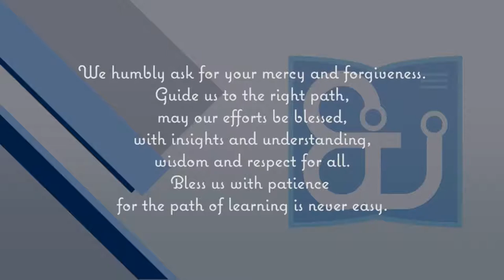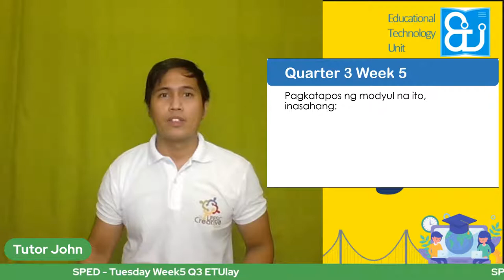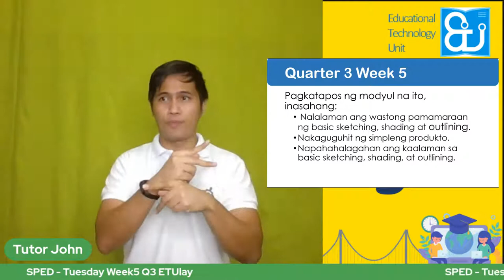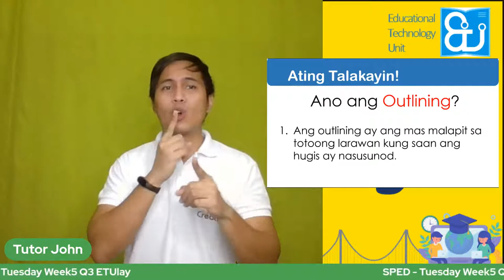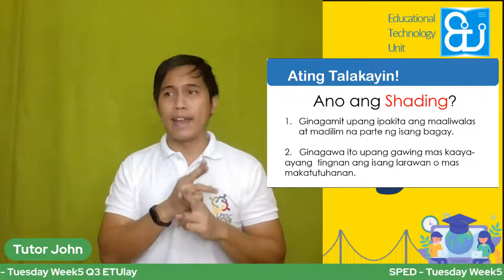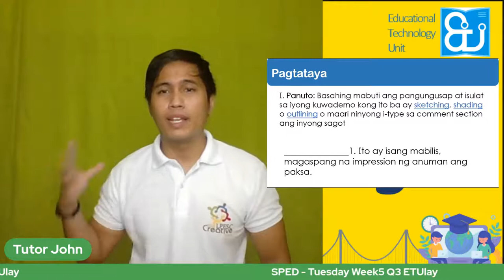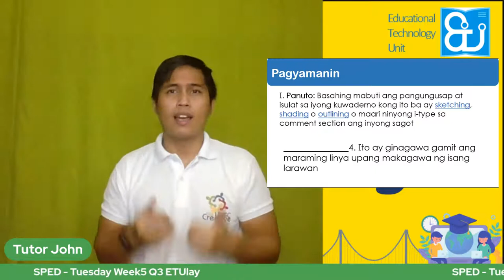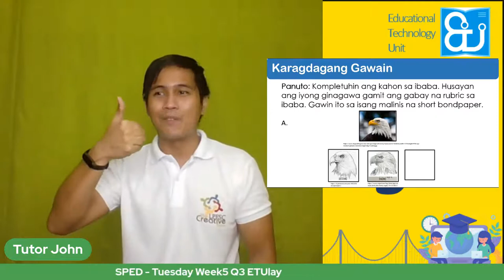SPED - Tuesday Week5 Q3 ETUlay